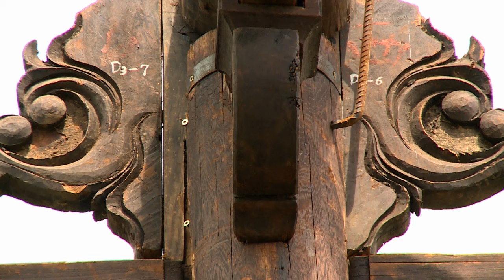240715 Salzburg Foundatiom präsentiert Zhang Huan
Salzburg Foundation präsentiert Zhang Huan
Karl Gollegger, Walter Smerling, Zhang Huan, Wilfried Haslauer
Ein Film von Frank Norden
24.07.15 Salzburg, Krauthügel